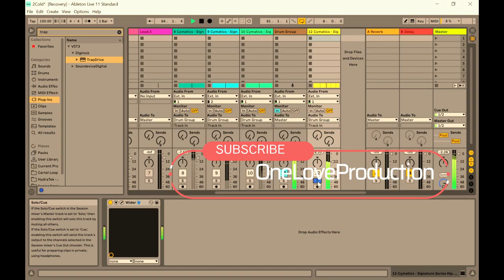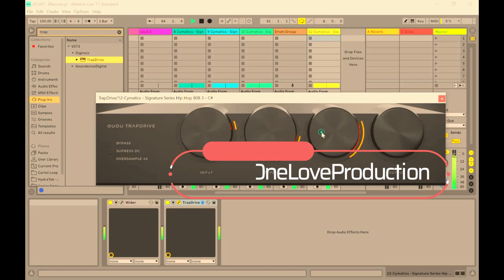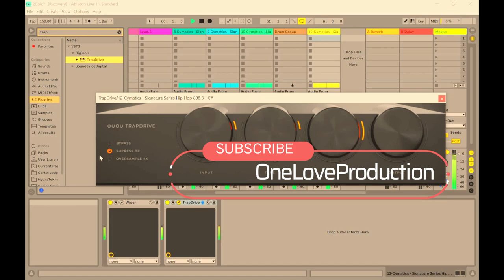TrapDrive - FREE Distortion VST/Plugin for Trap by Diginoiz